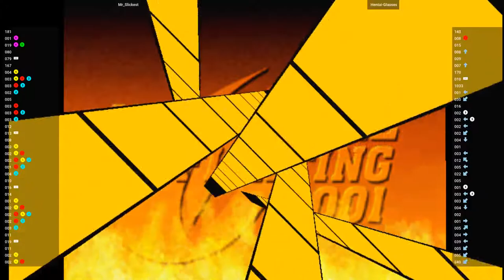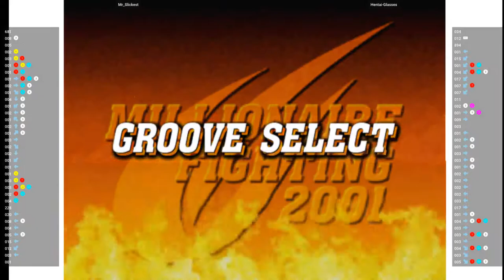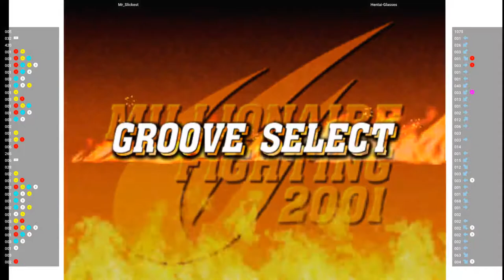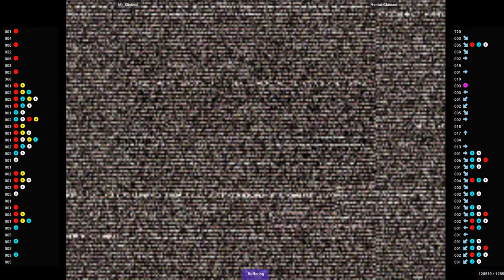CVS2 - Mr_Slickest VS Hentai-Glasses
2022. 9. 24. 오전 1:33:15